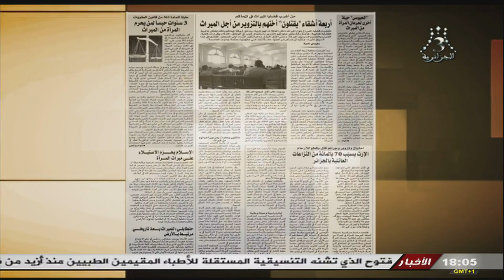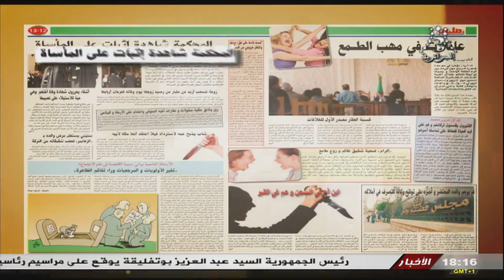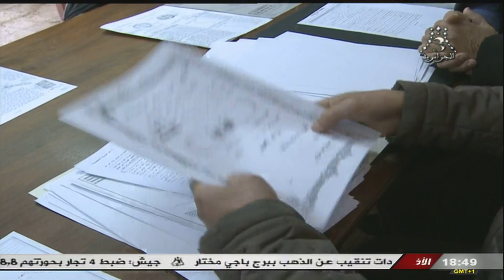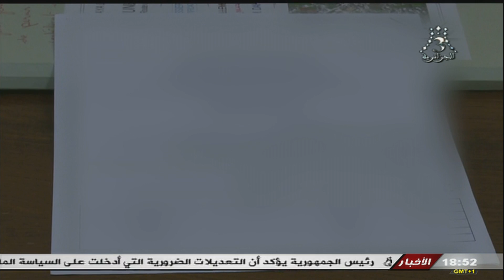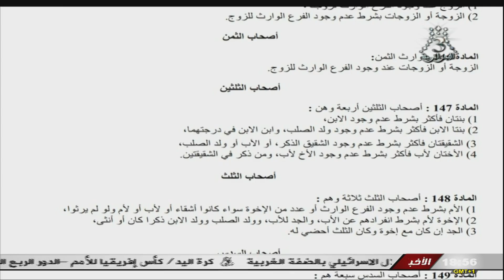برنامج من واقعنا ليوم 24-01-2018 من تقديم بشرى بوشعيب